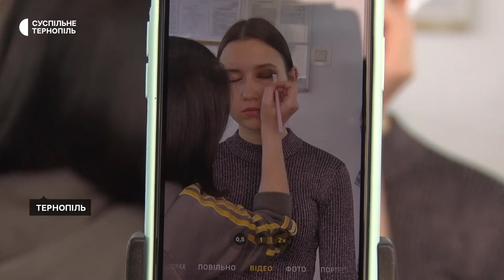У Тернополі переселенців навчають основ робітничих професій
У Тернополі переселенців навчають основ робітничих професій. Заняття проводять у вищому професійному училищі сфери послуг і туризму. Ці навчання організував Освітній хаб Тернопільщини, – каже його координаторка Ірина Яремчук.